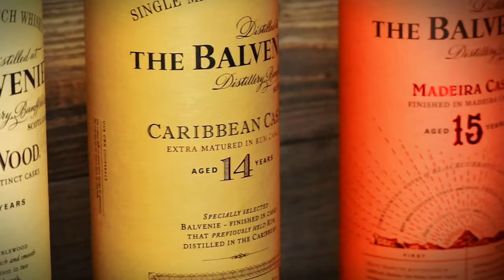Different Types of Cigar Shops, Bars, and Lounges | The Cigar Guys Podcast (Episode 87)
The Cigar Guys (Alex Gonzalez, Mark Nikollaj, Zachary Nikollaj, and Jared Burrows) discuss the different types of premium cigar brick and mortar businesses and the pros and cons for each.